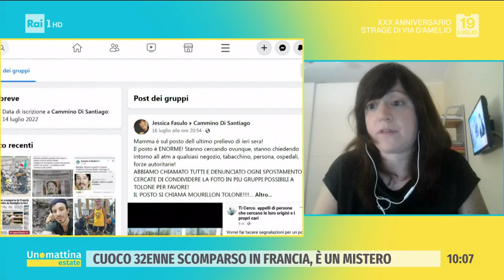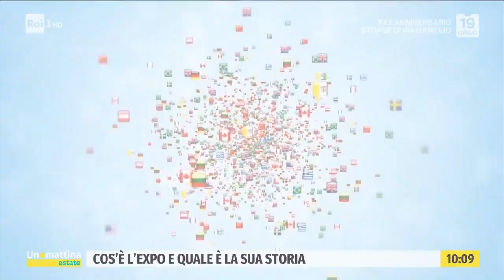EXPO 2030 - Unomattina estate - 19/07/2022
Ospitare un'esposizione universale è senza dubbio un evento importante per una città o per una nazione . La candidatura di Roma per Expo 2030 potrebbe rappresentare un'occasione imperdibile di crescita per l'intero Paese. Ma perché sarebbe così importante avere Expo 2030 in Italia?
In studio Livio Vanghetti, Direttore Comunicazione e Partnership Comitato promotore Roma Expo 2030.